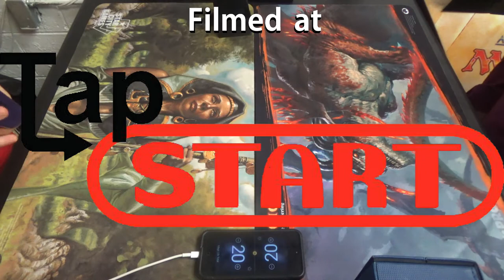Legacy Magic — Merfolk vs. Grixis Delver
Someone should tell that to The Fly over there…

Thanks to our patrons:
Benedetto Diab